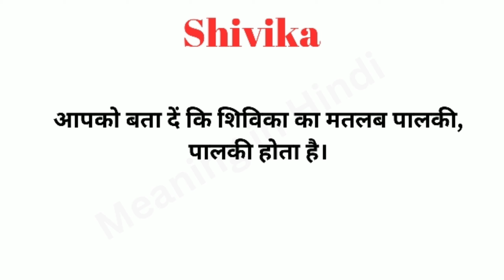Shivika Meaning in Hindi/Shivika का अर्थ या मतलब क्या होता है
Shivika meaning in Hindi
Shivika का अर्थ या मतलब क्या होता है
Shivika Matlab kya Hota hai
Shivika Hindi Meaning
Shivika explained in detail